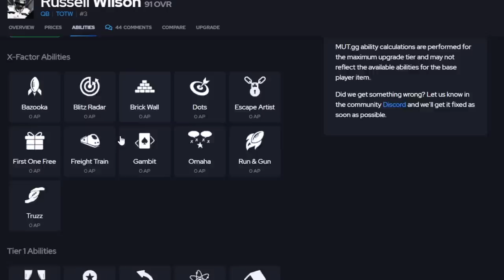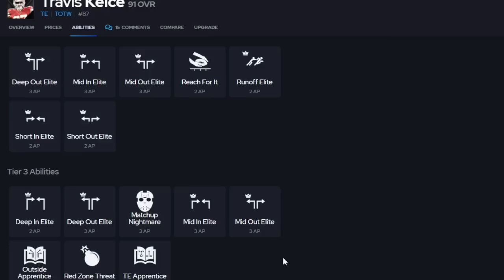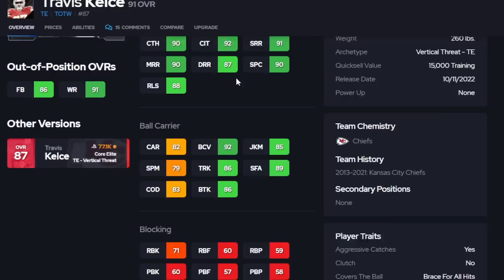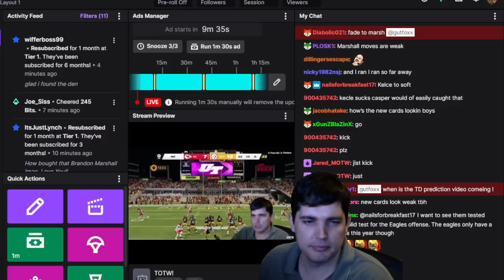Letting TOTW Russ Cook!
Today we get some gameplay with the new TOTW cards from Russell Wilson to Brandon Marshall and Travis Kelce and we see who you should look to get and who to pass on.